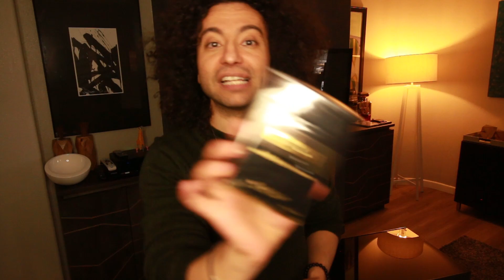BLEU DE CHANEL VS MISSONI PARFUM POUR HOMME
you guys recommended missoni parfum pour homme and told how close this one smells to bleu de chanel, so i got my self a bottle and wanted to unwrap it and do a first impressions and a comparison video between the two, if you like this video please give a like and click that subscribe button  and leave me a hello in the comment section below.

buy my spring deigner fragrances 2021 here:
K edp
y live ysl
acqua di gio absolu instinct
prada l'homme
ysl l'homme l'intense
Hermes un jardin sur le nil
Kenneth cole black bold

camera lens used
microphone used
soft box used
ring light used